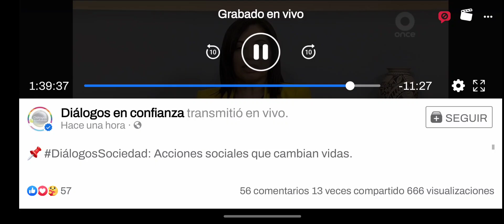Teatro Mexicano en Diálogos en Confianza: "Barba Azul"